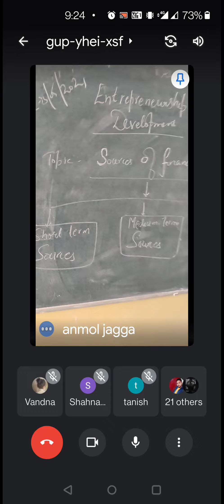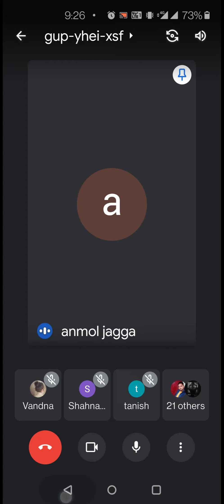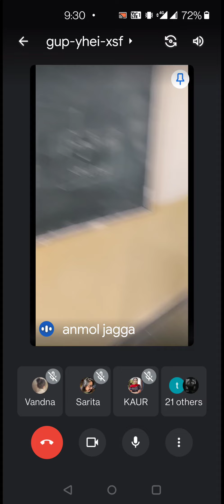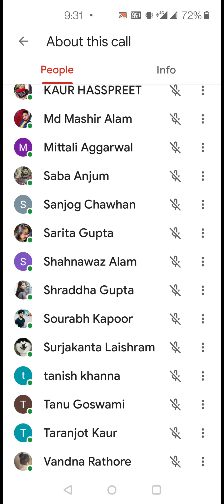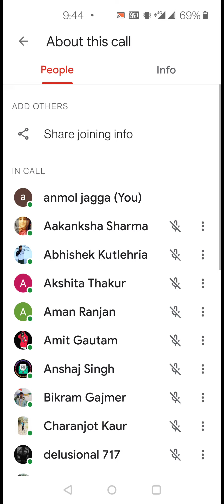Sources of Finance - Income Tax